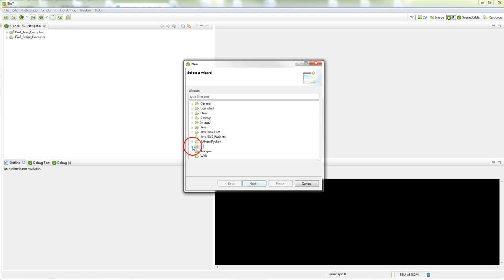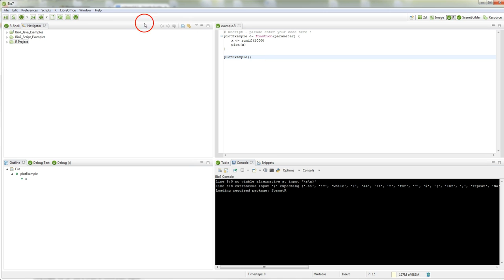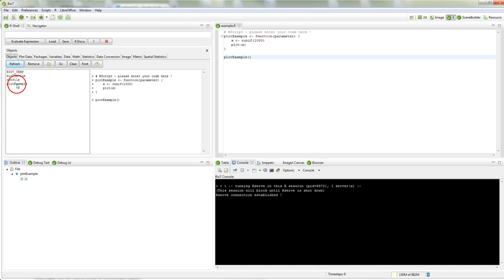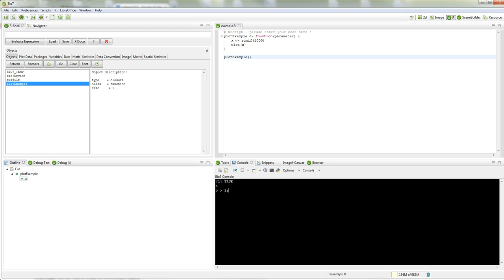R Editor Example (Bio7 2.0)